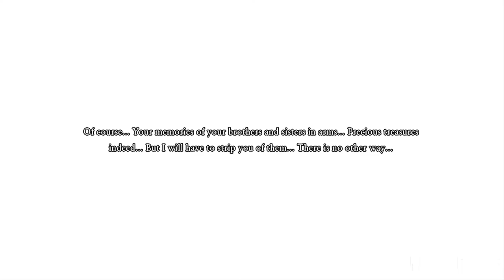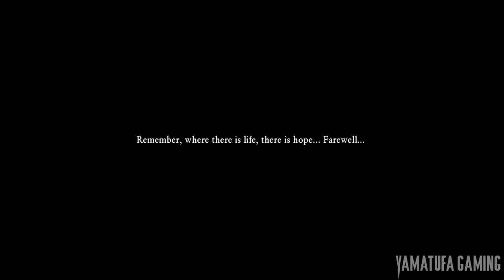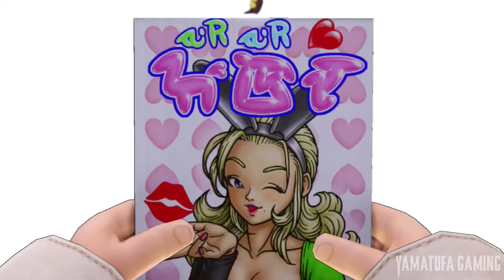DRAGON QUEST XI S [Switch] - Gameplay Walkthrough Part 9 Erik/Rab NEW Story Line & The Last Bastion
DRAGON QUEST XI S: Echoes of an Elusive Age - Definitive Edition [Switch] - Gameplay Walkthrough Part 9 Erik / Rab NEW Story Line, The Last Bastion & Heliodor Castle - No Commentary